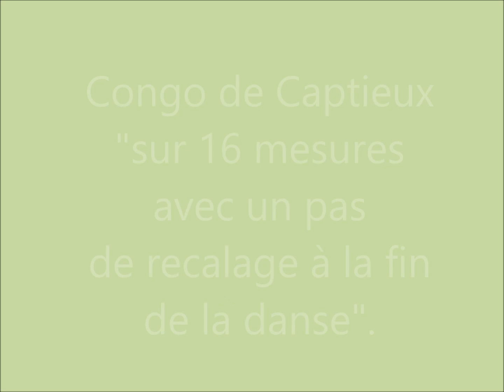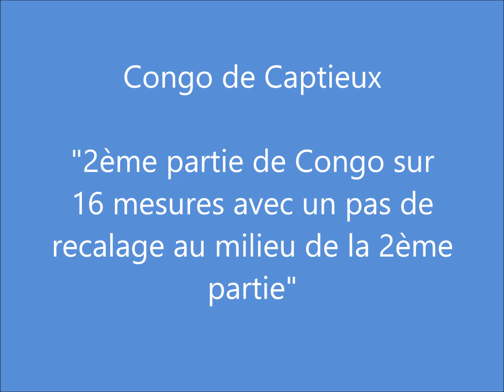Stage Congo de Captieux et de Luxey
Vidéo tirée du stage de congos de Captieux et de Luxey organisé par Culturas d'Òc à Boé-Village le 11 mars 2023. Avec la participation de Lionel Dubertrand et Dany Madier-Dauba.